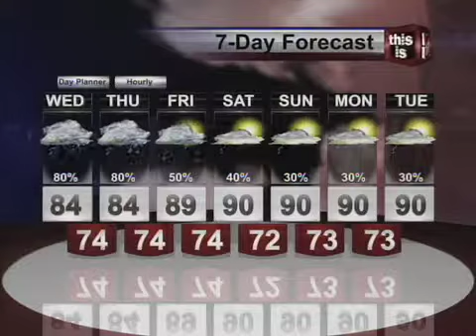Webcast 8 28